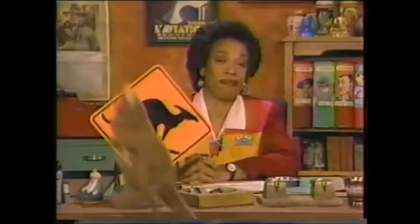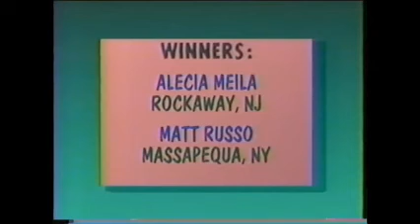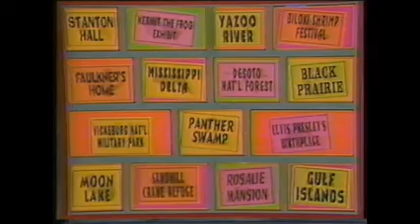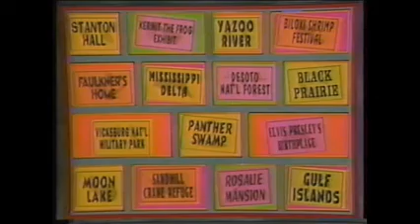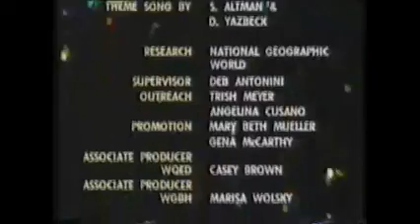WitWiCS Wine Not 1995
Contessa Steals Vineyards from South Africa.